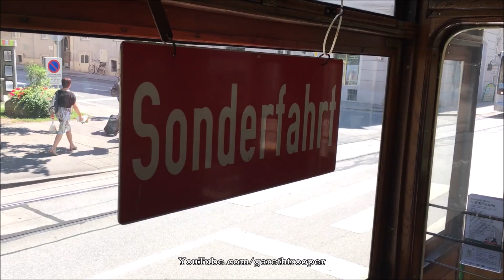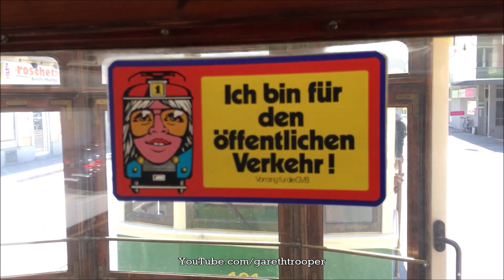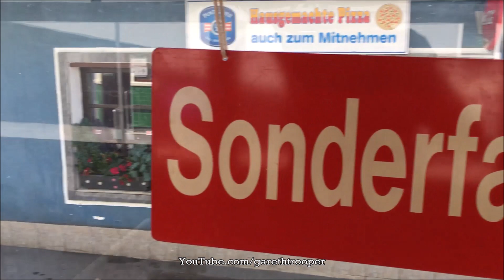Graz Historische Straßenbahnfahrt | TW121+60b [TEIL 1]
Graz Museum Tramway Ride,PART 1
Tramway Museum Graz
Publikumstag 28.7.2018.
140-Jahr Jubiläum der Straßenbahn in Graz
140 Years of Tramway in Graz